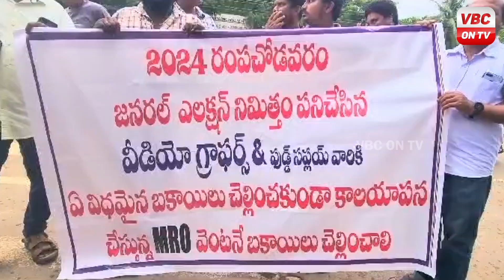అల్లూరు జిల్లా (రంపచోడవరం): ఎన్నికల బకాయిలు చెల్లించండి మహాప్రభో... ఫోటోగ్రాఫర్లు | VBC ON TV